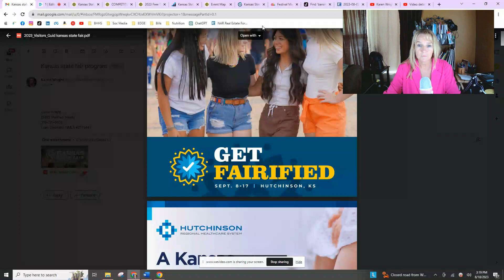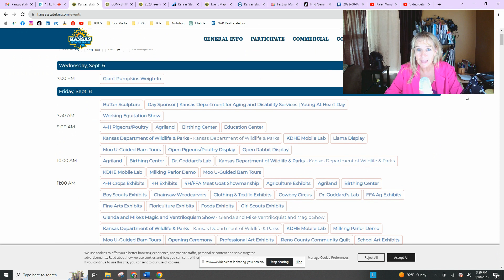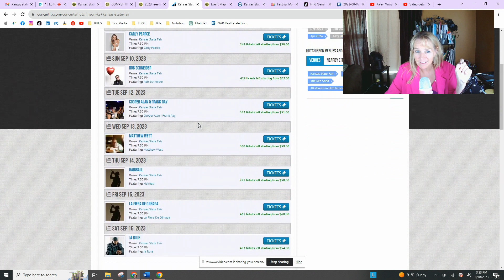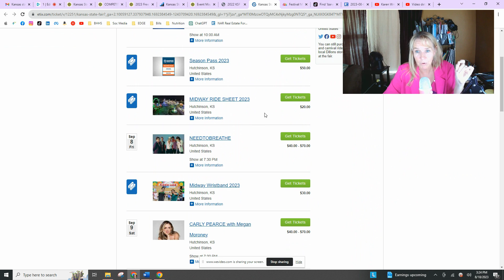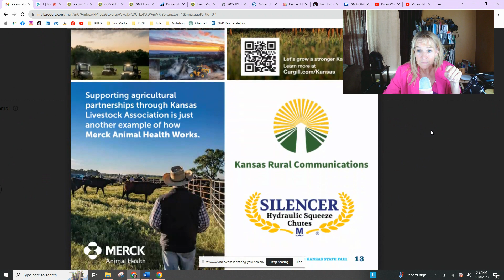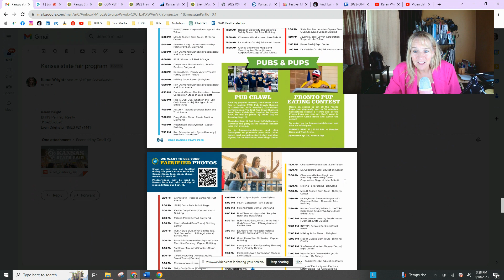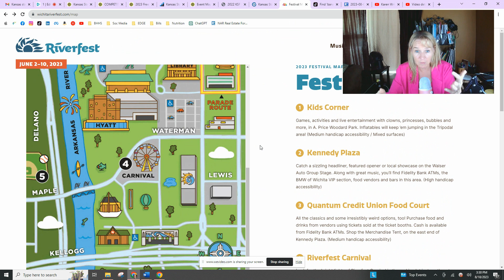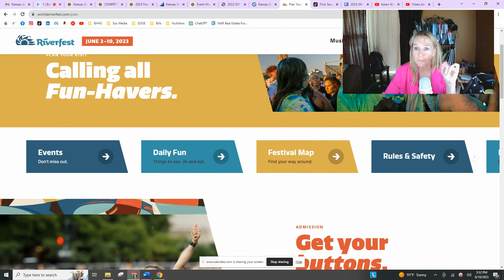Local Fairs - Kansas State Fair & Riverfest Wichita KS. Riverfest June & Kansas State Fair September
City and State Fairs in Wichita Kansas.  September 2023 is the Kansas State Fair and that is coming up in HUtchinson KS about 40 minutes from Wichita. . It's an annual event in Hutchinson KS and here is a look at the pricing and program.

Karen Wright -Wichita KS Realtor

Karen Wright | Mortgage Loan Originator KS
NMLS 2174441
JR Mortgage

Wichita, Kansas Realtor| Karen Wright
JPAR Leading Edge
6100 E Central Ave Ste 215

Areas Served: Wichita, Maize, Goddard, Valley Center, Park City, Derby, Andover, Bel Aire, Kechi, Haysville, Newton, Rose HIll and surrounding areas.